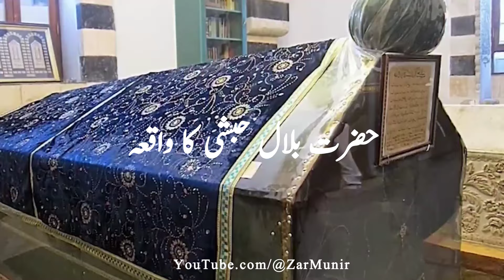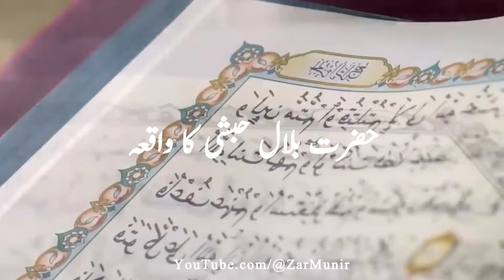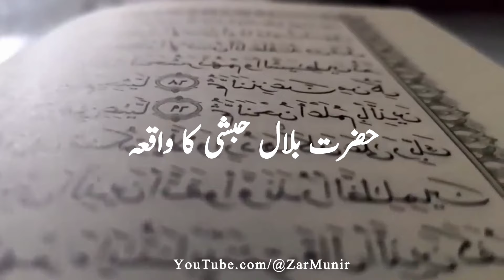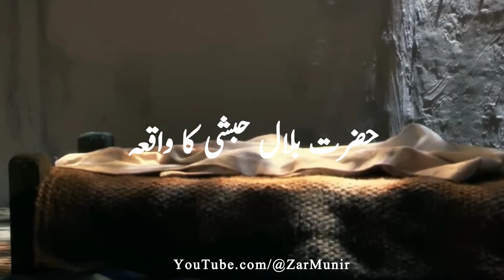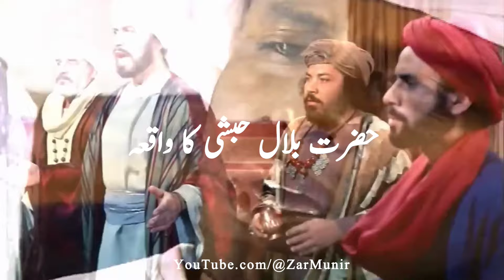Hazrat Bilal Habshi ka Waqia | Azan | Islamic Stories | Zar Munir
In this I have discuss about the Companion of Holly Prophet Muhammad SAW his Name Hazrat Bilal Habshe RA. This Story is for those people's whose love Islamic Stories, Quranic stories in Urdu/Hindi language. Like the people's of India, Pakistan etc.

Regards:
Zar Munir